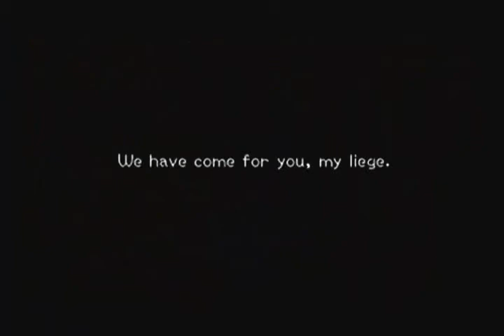Kingdom Hearts 2 Playthrough - Part 2 (Twilight Town)